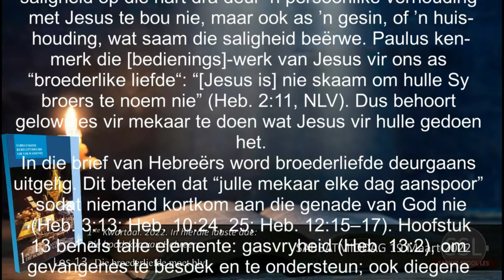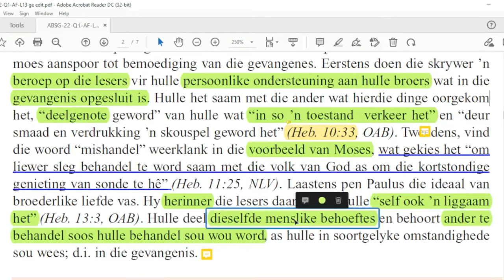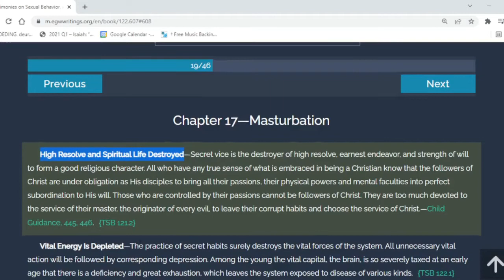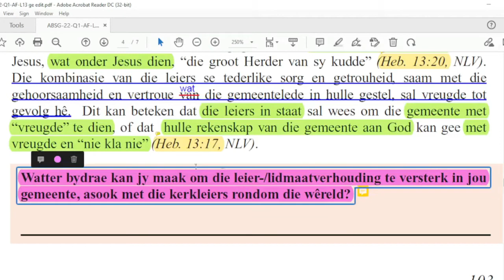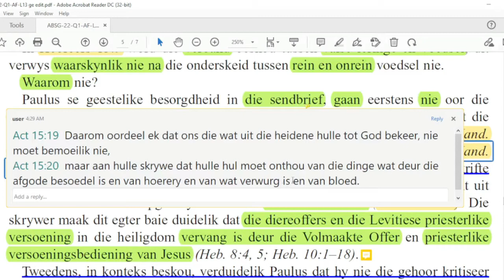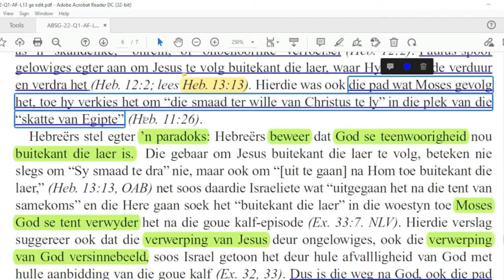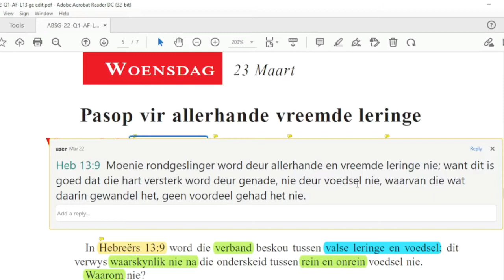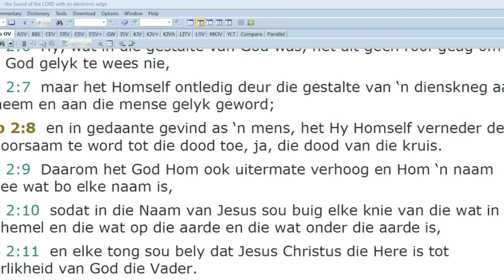Les 13 Die broederliefde moet bly(Volle weergawe)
Les 13 –  Die broederliefde moet bly
 19 tot 25 Maart 2021.

ABSA Bank, Welkom SDA Kerk, Rekening no: 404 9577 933, Loopende rek, Tak Kode: 630 005, Verw;SSL(en u kontak nommer)

Aanbieder:
David Kühn